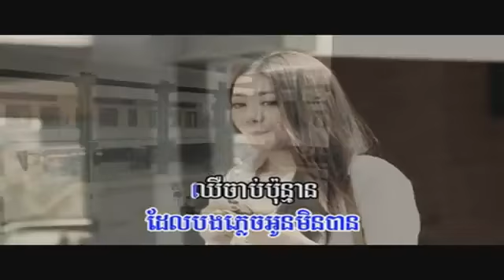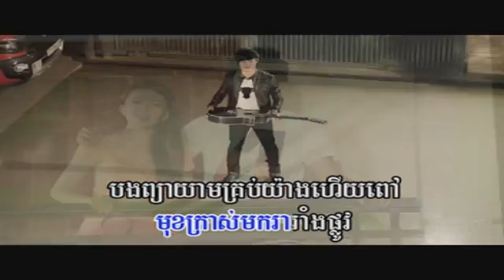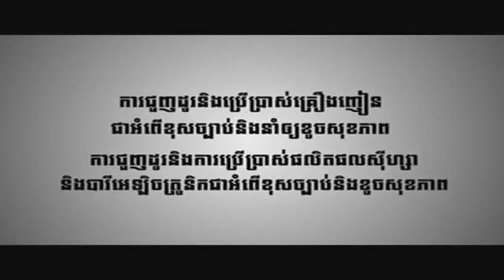Diamond Music VCD Vol 04 - 01 Som thos del bong plech oun min ban - Chum Lino